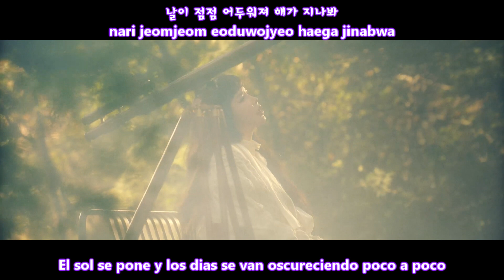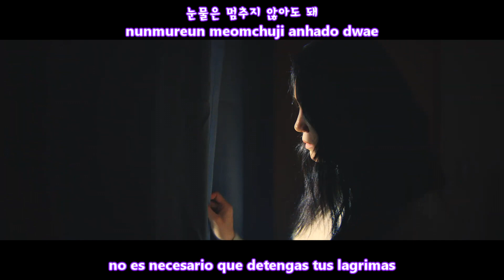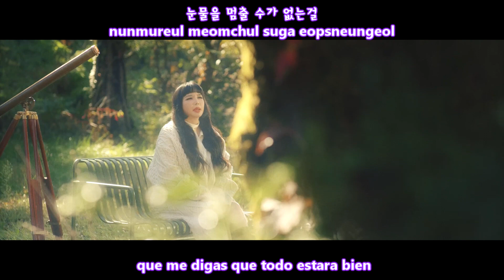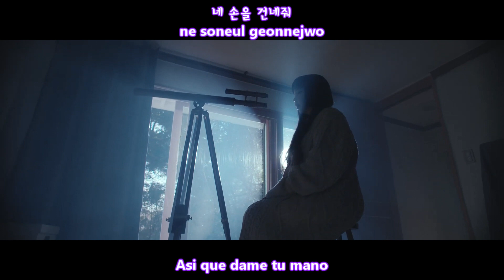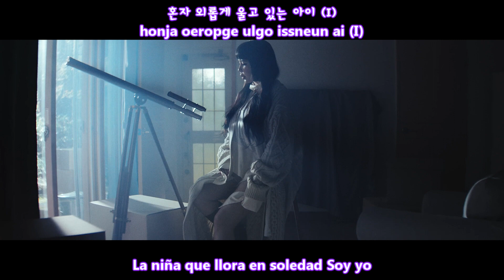PARK BOM (2ne1) - I (아이) MV [Sub Español + Hangul + Rom] HD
park bom i sub español
park bom i traducida al español
Album 아이 (I)
Genre R&B/Soul
Release Date November 22, 2023
Language Korean